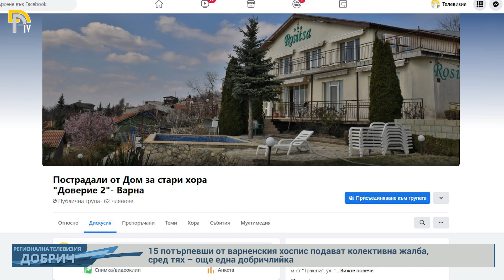15 потърпевши от варненския хоспис подават колективна жалба, сред тях – още една добричлийка